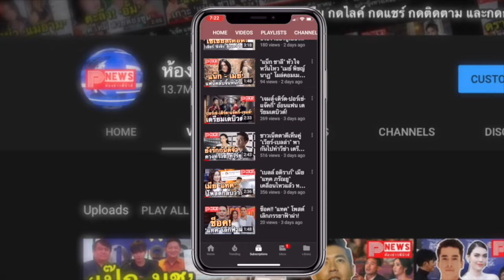ห้องข่าวพีนิวส์ | "แมท-สงกรานต์" สาดความหวาน อัดคลิปเต้นมุ้งมิ้ง แต่กลับโดนคอมเมนต์ดราม่าหนัก